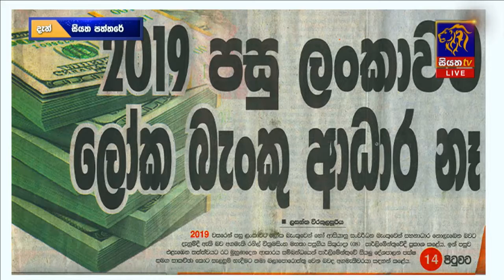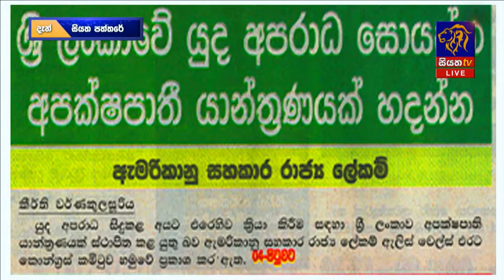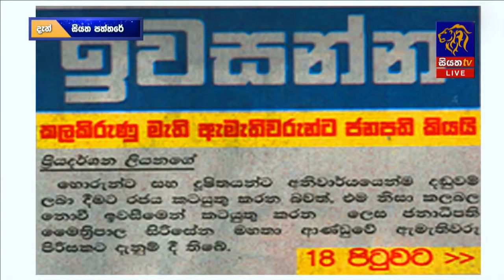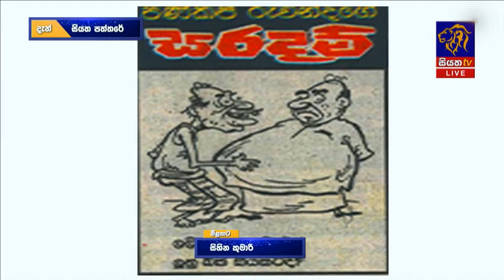SIYATHA PATHTHARE - සියත පත්තරේ | 09 09 2017